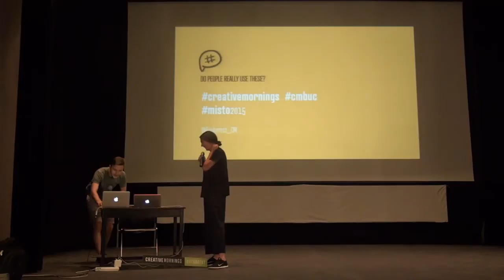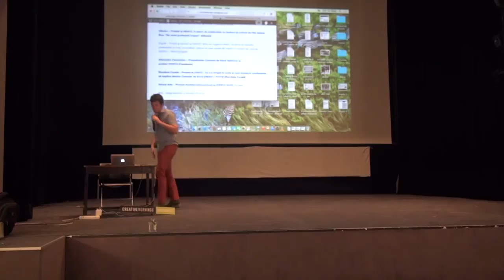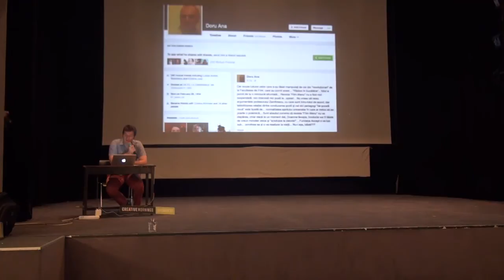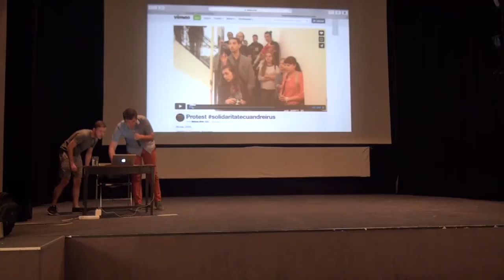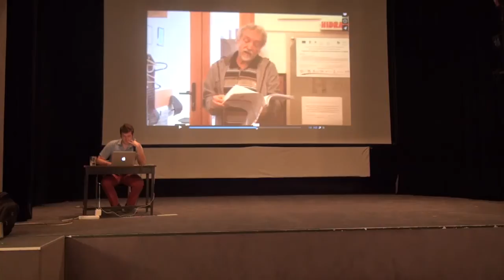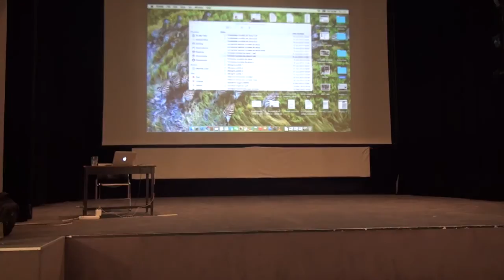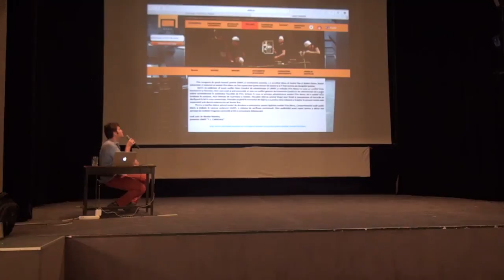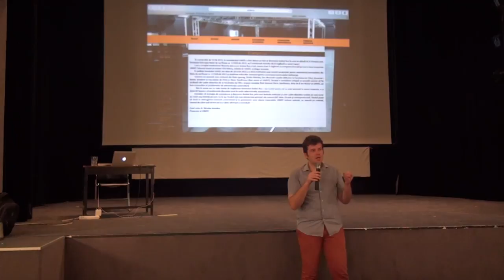Andrei Rus: What happens when you do things differently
Andrei Rus talks about tackling an outdated educational system and the challenges he faced

Andrei Rus at CreativeMornings Bucharest, July 2015. Free events like this one are hosted every month in dozens of cities. Discover hundreds of talks from the world's creative community